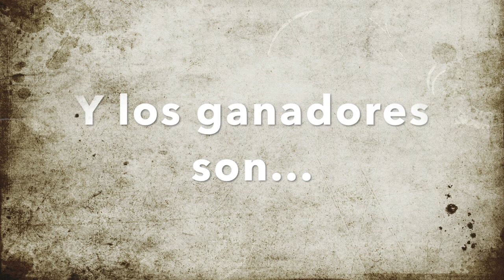Ganadores Sorteo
Direccion postal:

Mon Esteban
Apartado de correos 84
33600 Mieres (Asturias)
España